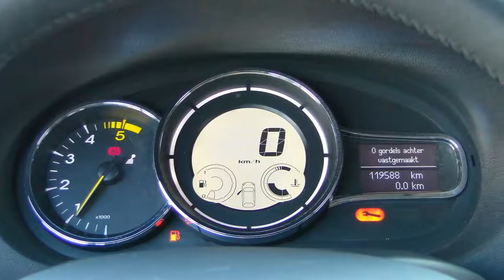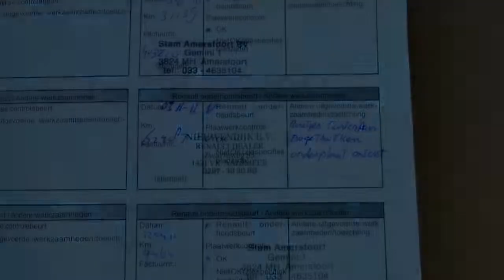Renault Mégane 1.9 dCi Dynamique (LEER/Xenon/Navig.)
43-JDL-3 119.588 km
  Prijs:     € 10.900
  Merk:     Renault
  Model:     Mégane
  Type:     1.9 dCi Dynamique (LEER/Xenon/Navig.)
  Carrosserievorm:     Coupé (3 drs)
  Bouwjaar:     2009
  Transmissie:     handgeschakeld
  Kleur:     Noir Nacre 676 (donker zwart metallic)
  BTW/Marge:     marge

Accessoires
* ABS
* Airbag bestuurder
* Airbag passagier
* Airco volautomatisch (ecc)
* ASR
* Bluetooth carkit
* Boordcomputer
* Cruise control
* Deelbare achterbank (ongelijke delen)
* EBD
* ESP
* Gordijnairbags
* Keyless entry
* Lichtmetalen velgen 17 inch
* Metallic lak
* Mistlampen voor
* Navigatiesysteem
* Pack Introduction
* Parkeersensoren achter
* Parkeersensoren voor
* Radio/CD speler
* Regensensor
* Startonderbreking
* Stuur bekleed met leder
* Stuurbekrachtiging
* Verwarmbare buitenspiegels
* Window airbags
* Zij-airbags voor

LET OP; ZO MEENEEMPRIJS ZONDER BEURT / GARANTIE / TECHNISCH KLAARMAKEN!! Iedere auto die wij verkopen, verkopen wij met Stam kwaliteit: u krijgt een scherp marktconform voorstel, we zijn transparant in onze prijsstelling en bovendien krijgt u de persoonlijke aandacht die u verdient. Wij voorzien klanten van een advies op maat en een persoonlijk voorstel in onze showroom. Stam bestaat 100 jaar en heeft veel STAMbassadeurs mogen verwelkomen door verkoop en onderhoud van auto?s. Wij gaan voor een 10 wat betreft aanbeveling door onze klanten. Wij verwelkomen u graag als klant bij Stam!

Aanbieder
Stam Renault Amersfoort
Gemini 1
3824MH AMERSFOORT